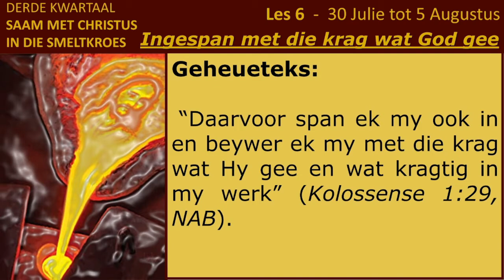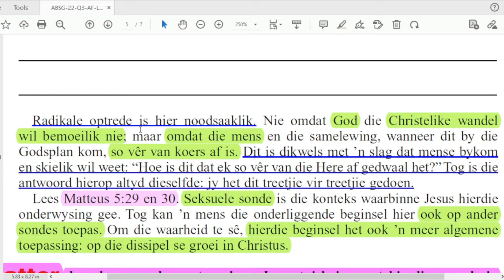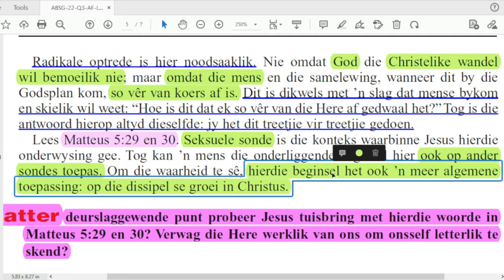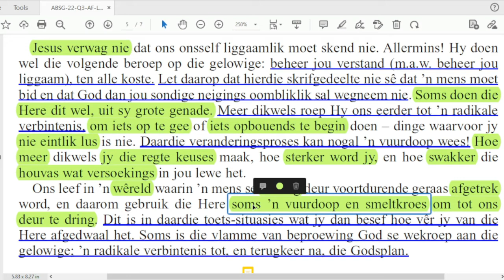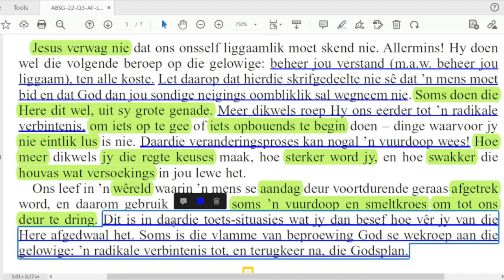Woensdag 03 Aug. - Radikale toewyding.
Les 6 –  Ingespan met die krag wat God gee
30 Julie tot 5 Augustus 2022.

Aanbieder:
David Kühn
CREDIT: